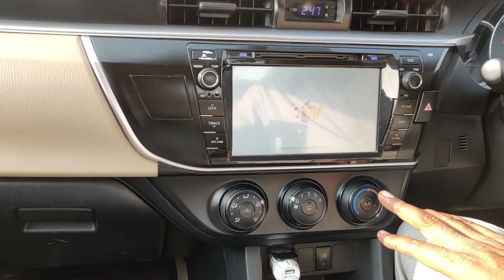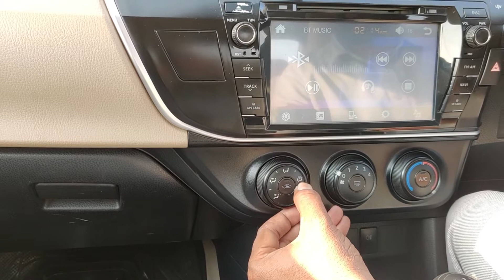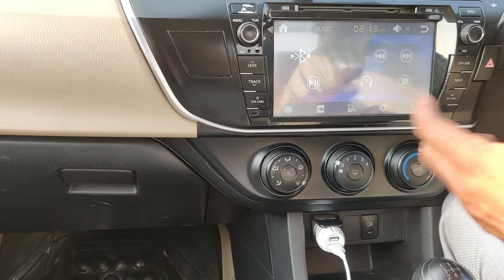How to remove fog from car windshield in winter days | Never Get Foggy Car Windows Again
how to remove fog from windshield
Car windshield say fog kaisy remove krain
how to stop car windows from steaming up youtube
car screen fog in winter
remove fog in winter
how to clear fog from your car windshield??
Gari ki Fog Kesy Khatam karen.??
how to defrost windshield without heat
how to defrost windshield in car
how to defrost windshield in winter